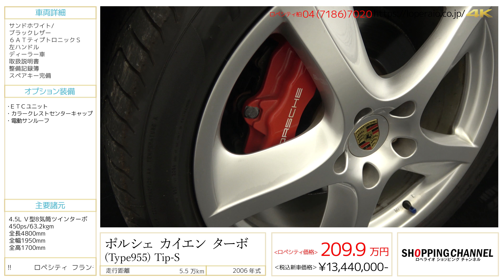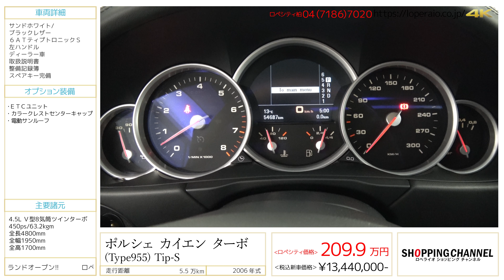ポルシェ カイエン(Type955) ターボ Tip-S 2006年式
サンドホワイト/ブラックレザー、６ＡＴティプトロニックＳ、左ハンドル、ディーラー車 、取扱説明書、整備記録簿、スペアキー完備

‹この車のココがおススメ›
955型カイエンターボの入庫です！！オンロードではスポーツカーの走りを、オフロードでは高い走破性を示すモデル！！外観のデザインは見るからにポルシェのＤＮＡを感じさせ、搭載されるツインターボユニットはなんと４５０ｐｓのパワーを発揮します！20インチアルミホイールやレッドキャリパー、カラークレストなどが足元にもこだわりが感じられる一台です！底値の今だからこそ是非お乗り頂きたい特選車でございます！！

‹オプション›
・ＥＴＣユニット
・カラークレストセンターキャップ
・電動サンルーフ

‹ターボ専用装備›
・４．５Ｌツインターボユニット４５０ps
・バイキセノンヘッドライト
・ヘッドライトクリーニングシステム
・エアサス＋ＰＡＳＭ
・オールレザーインテリア
・スポーツアルミニウムＰＫＧ
・フロントコンフォートシート
・Ｆ／Ｒシートヒーター
・Ｆ／Ｒパークセンサー
・Ｂｏｓｅサウンドシステム
・メタリックペイント

‹整備履歴›
・H19年9月　 8,863km　ディーラーにて12ヵ月点検実施
・H27年5月  47,497km　ディーラーにて24ヵ月点検実施
・H29年4月  54,000km   ディーラーにて12ヵ月点検実施

‹標準装備›
ステンレススチール製ドアエントリーガード、ブラックブレーキキャリパー、スタビライザーバー（フロント、リア）、レザーシート、パワーシート、フロント/リアフォグランプ、ハイマウントストップランプ、イモビライザー、オンボードコンピューター、室内センサー付盗難防止アラームシステム、１２Ｖアウトレットソケット、ＡＢＳ、ＰＳＭ（ポルシェ・スタビリティ・マネージメントシステム）

‹主要諸元›
4.5ℓＶ型8気筒32バルブツインターボ、450ps/63.2kg・m、全長4800×全幅1950×全高1700mm

￥13,440,000-